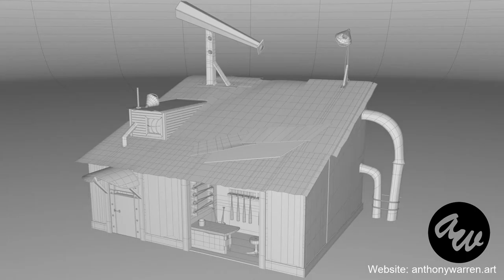Baseball Swatters Concept Art Brought to Life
Anthony Warren is a 3D artist, who is studying at Full Sail University to get his BS degree.

In this video, it shows the concept art from "The Art of Fallout 4" (page 96), the modeled structure, then in wire frame mode, and lastly the final scene. This was created in Maya, rendered with Renderman and the textures were created with Substance Painter.

For more of Anthony's work, goto anthonywarren.art!